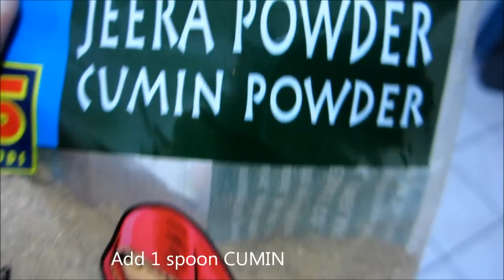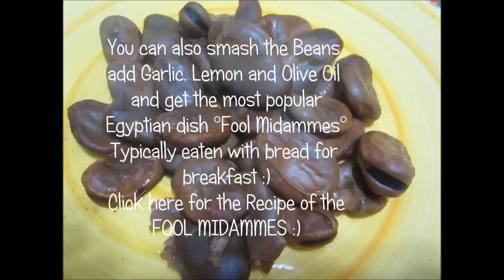What to eat in an Arab Country? Fool !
SORRY ABOUT THE QUALITY, DON'T KNOW WHAT HAPPENNED TO THE VIDEO, i'LL TRY TO REUPLOAD IT!
"Fava beans (Arabic: فول -- Fool) are a common staple food in the Egyptian diet, eaten by rich and poor alike. Egyptians eat fava beans in various ways: they may be shelled and then dried, bought dried and then cooked by adding water in very low heat for several hours, etc. They are the primary ingredient in Ta`meyyah (Arabic: طعميه) (Egyptian Arabic for falafel). However, the most popular way of preparing them in Egypt is by taking the mashed, cooked beans and adding oil, garlic, lemon, salt and cumin to them. The dish, known as ful medames, is traditionally eaten with bread and onions (generally at breakfast) and is considered the Egyptian national dish." From Wikipedia